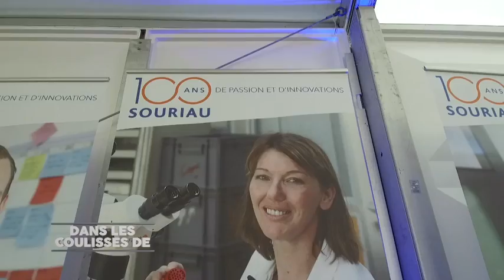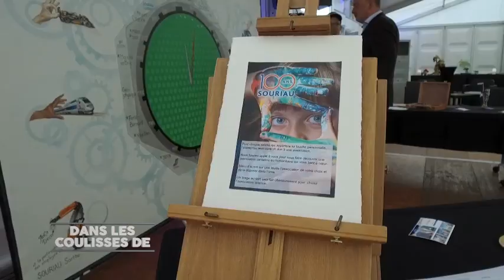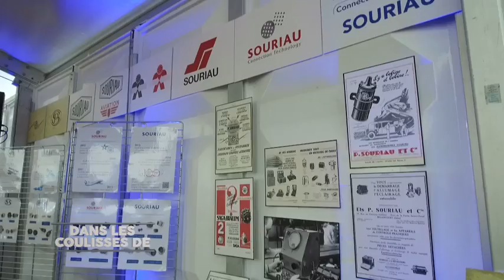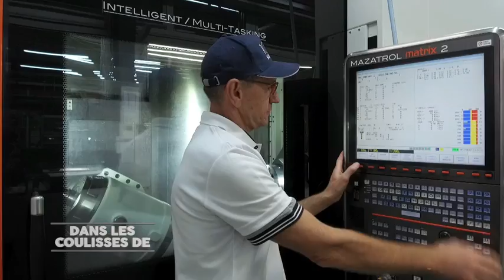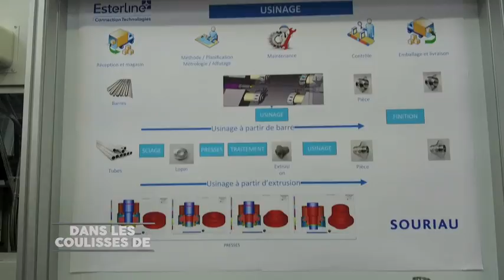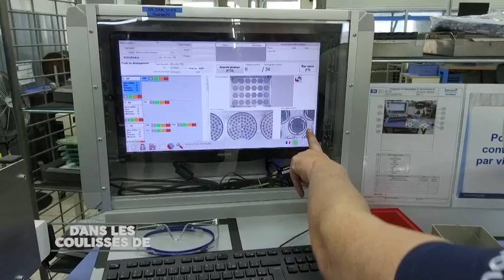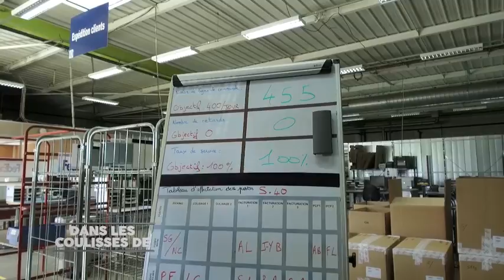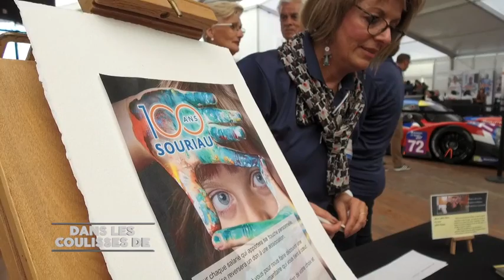Dans les coulisses de SOURIAU Family Day (100ème Anniversaire)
Retour sur l'événement "FamilyDay" organisé sur les sites de Champagné et de la Ferté­Bernard à l'occasion du 100ème anniversaire de l'entreprise SOURIAU, leader mondial de la connectique en milieu extrême.